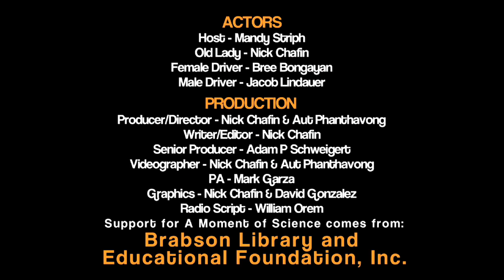Parking and Honking | A Moment of Science | PBS